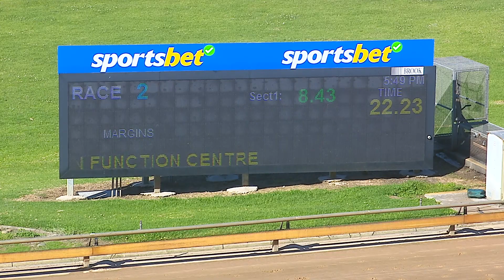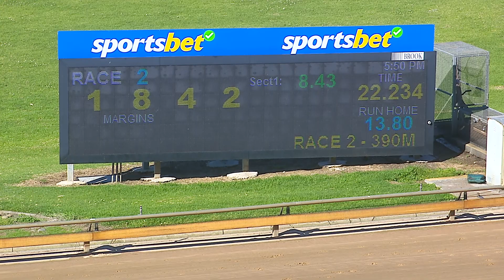WBL THU 11 JAN 24 R2